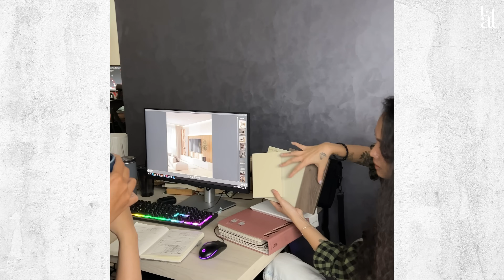Sự kết hợp vật liệu hoàn hảo trong nội thất | Kat Studio đề xuất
Những sự kết hợp vật liệu hoàn hảo mà Kat Studio gợi ý để mọi người tham khảo nha. Đương nhiên đây chỉ là những sự kết hợp Kat yêu thích, còn việc lựa chọn và mix match vật liệu còn phụ thuộc vào rất nhiều yếu tố khác nữa.

Bình luận bên dưới cho Kat biết cặp vật liệu yêu thích của bạn là gì nhé!

© Bản quyền thuộc về KAT STUDIO
© Copyright by KAT STUDIO ☞ Do not Reup